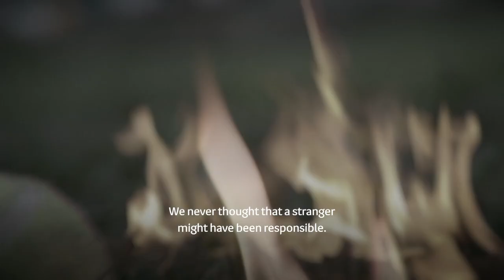Marú inár Measc - Sharon, Zarah & Nadia Whelan | TG4 | Súil Eile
On Christmas morning 2008, some people in the community of Windgap, Co. Kilkenny spotted smoke billowing from the home of Sharon Whelan, who lived just outside the town centre with her two young daughters Zarah and Nadia. Thought to be an accident at first, it soon emerged there was something much darker at the core of this tragedy.

Sharon, Zarah & Nadia Whelan: Sraith nua a thabharfaidh léargas ar an tionchar atá ag coireanna marfacha ar an tsochaí, ar an bpobal agus ar mhuintir an té a mharaítear. Maidin lá Nollag 2008, chonaic comharsana púir dheataigh ag teacht ó theach Sharon Whelan áit a raibh sí ina cónaí lena beirt iníonacha Zarah agus Nadia. Cé gur measadh ar dtús gur timpiste a bhí ann, níorbh fhada gur tháinig sé chun solais gur rud éigin eile ar fad ba chúis leis an tragóid seo a bhain croitheadh as pobal Bhearna na Gaoithe i gcontae Chill Chainnigh.

Leán leis an sraith óiche Chéadaoin ar TG4 nó ar an Seinnteoir